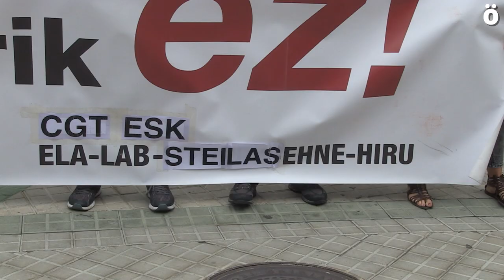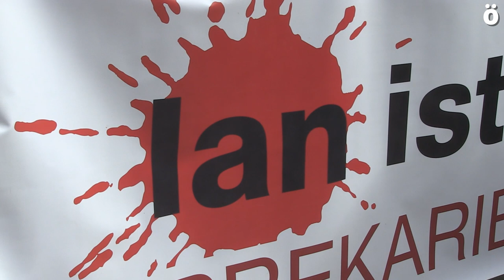Azken lan istripua salatu dute Nafarroako Parlamentuaren aurrean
ELA, LAB, STEILAS, CGT, ESK, EHNE eta HIRU sindikatuek deituta, elkarretaratze bat egin dute gaur Nafarroako Parlamentuaren aurrean. Alderdi politikoei lan istripuen aurrean jarrera irmoago bat eta neurriak hartzea eskatu dizkiete. Ordezkari politiko batzuek kontzentrazioan parte hartu dute.